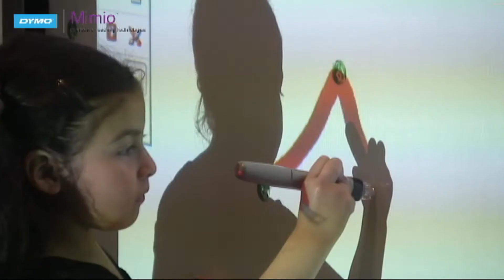DYMO MIMIO - HARDWARE-KIT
El Mimio HARDWARE-KIT es una Pizarra de 1.20 mts de Largo y 2.30 mts de Ancho, cubierta de una estructura de Acero Vitrificado Anti Reflex con parantes para poder adaptarlo a la altura o medida del usuario, ya sea un niño o un adulto y frenos para poder mantener estable la pizarra al momento de usarla.

En el Mimio HARDWARE-KIT, se encuentra incluido el Mimio Interactive con Wireless, que en conjunto a un computador y un Proyector Multimedia, hará de la pizarra una Touch Screen, usando un Stylus (Lapiz interactivo) como función de cursor, ya que gracias a su forma ergonómica podrá desplazarse y crear diversas tareas como: anotaciones, dibujos, modificaciones, cuadros, pinturas, etc utilizando el Mimio Studio y sus herramientas.

El Mimio HARDWARE-KIT puede trabajar con plataformas Mac, Windows ó Linux